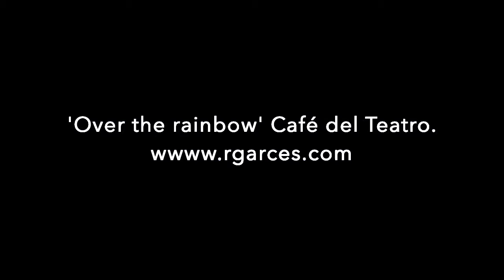'OVE THE RAINBOW- RAFAEL GARCÉS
Aula de jazz piano - profesor Rafael Garcés